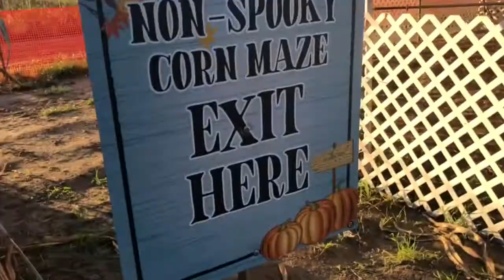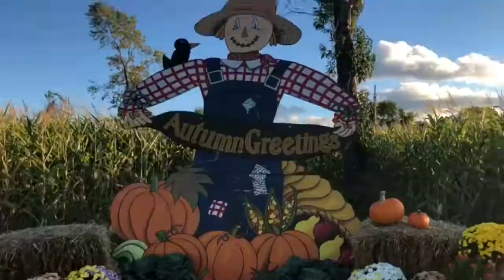Fall Day Fun! Family Corn Maze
As our October adventures continue, this one brought us to a pumpkin patch with a non spooky corn maze! Meilani had the time of her life. Especially finding her favorite... CORN.